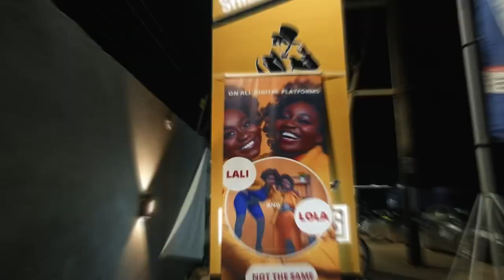Journii Begins EP LIVE CONCERT (RECAP TRAILER)